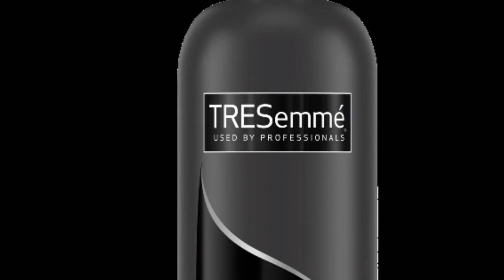how to grow your hair , how to grow your hair faster , grow hair fast , hair growth